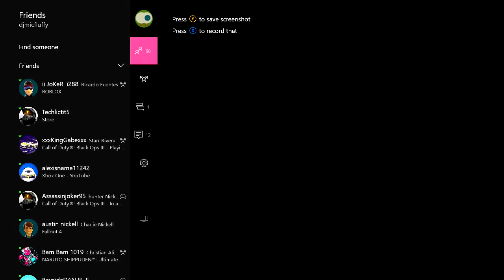Black ops 3:Sniper Tuesdays(4) Sorry it was late guys!!!